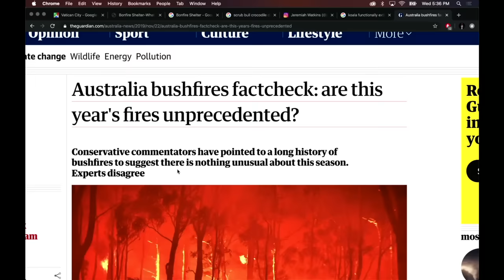The Fires in Australia Are Bigger Than You Think